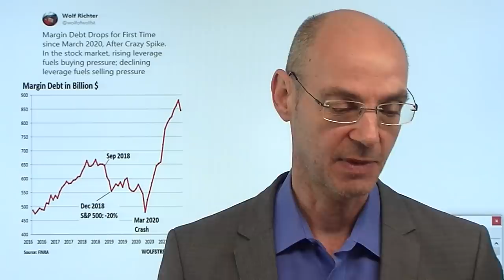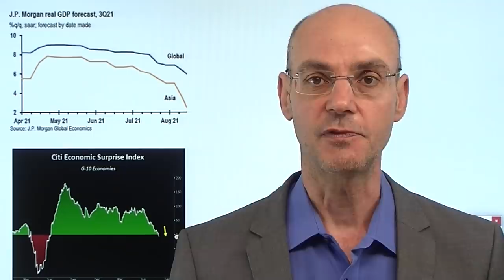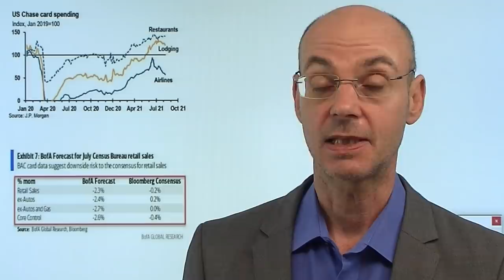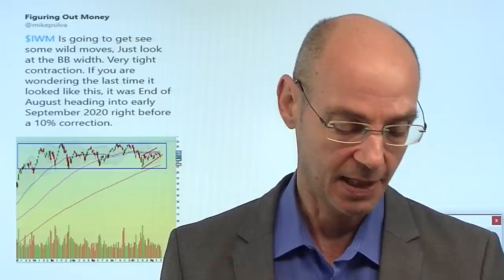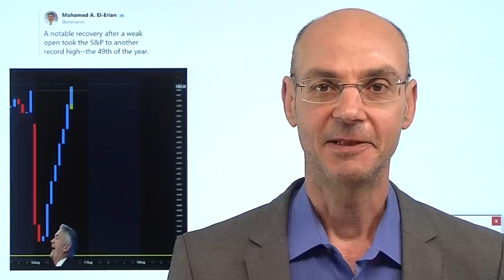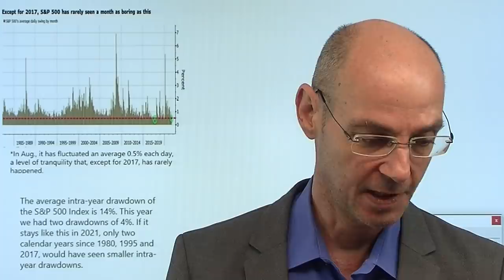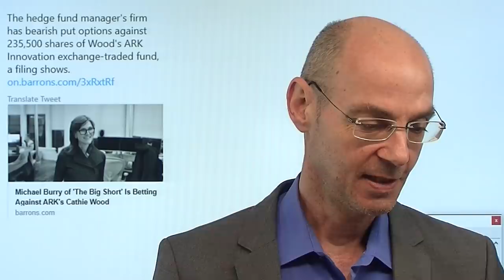Aktienmärkte: Ein ominöses Zeichen! Videoausblick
Hinweis aus Video auf Artikel: "Afghanistan: Unterliegen westliche Eliten einer Kontrollillusion?"

Gestern erreicht der Leitindex der Aktienmärrkt, der S&amp;P 500, nach schwachem Beginn dann doch noch ein neues Allzeithoch - das 49. in diesem Jahr. Also geht die Rally ungebrochen weiter? Vielleicht. Aber es gibt ein erstes ominöses Zeichen für die Aktienmärkte in den USA: der Margin Debt, also die Hebelung, geht erstmals seit März 2020 wieder zurück. Die Börsen-Geschichte zeigt, wie eng Aktienmärkte und Margin Debt korrelieren. Heute im Fokus die US-Einzelhandelsumsätze, die wahrscheinlich enttäuschen werden und damit einmal mehr bestätigen, dass die starke Wirtschaftserholung erst einmal vorbei sein dürfte. Heute Abend dann eine Rede von Fed-Chef Powell, nachdem die US-Notenbank gestern über zwei US-Finanzmedien ihre Planung für das Tapering "durchgestochen" hat..